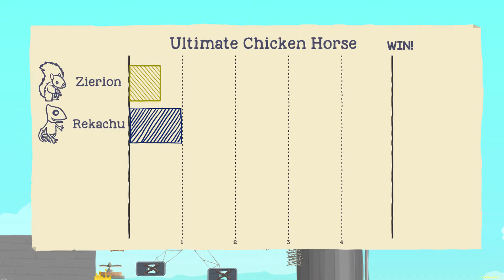My best friend and i go at it! part1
My friend Reko and i finally go toe to toe in this masterpiece of a game lol! great moments and good times hope u all enjoy!